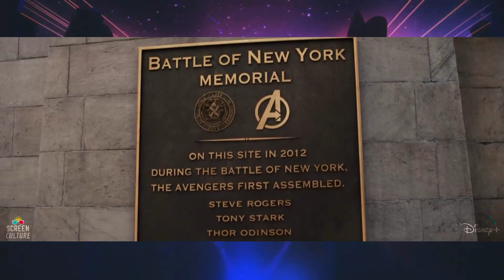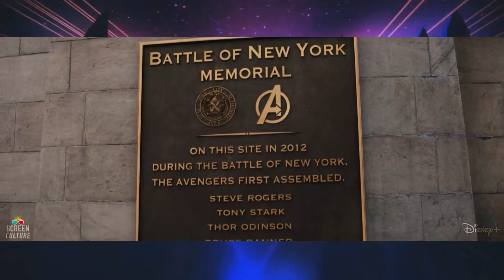Avengers 5 Official Release Date Confirmed !! Avengers Secret Wars Release Date | Black Adam Trailer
Avengers 5 Secret Wars Official Release Date | Avengers 5 & Black Adam Trailer Release Date | Marvel

Avengers 5 Secret Wars Official Release Date Update | Avengers 5 & Black Adam Trailer Release Date